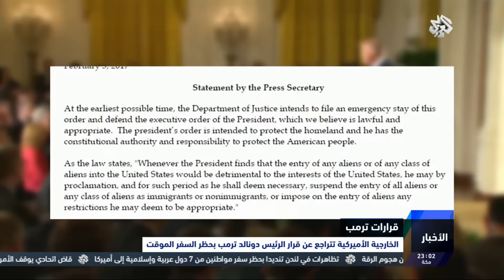التلفزيون العربي│وزارة الخارجية الأمريكية تتراجع عن قرار ترمب بحظر السفر المؤقت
تراجعت وزارة الخارجية الأمريكية عن قرار حظر السفر المؤقت لحاملي التأشيرات الذي أصدره الرئيس دونالد ترامب قبل أيام، وذلك إلتزاما بحكم قاض اتحادي في مدينة سياتل.